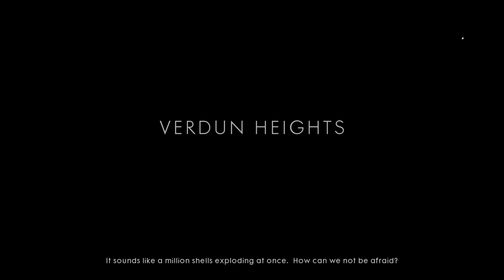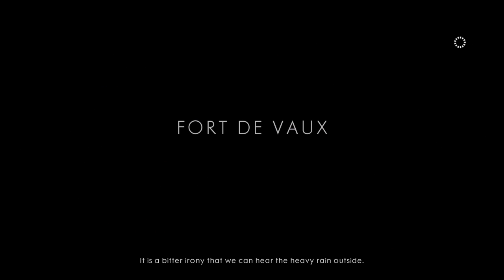Battlefield 1 | Multiplayer Gameplay | Episode 3 | PS4 | No Commentary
Check out the Discussions page on my channel for any updates!